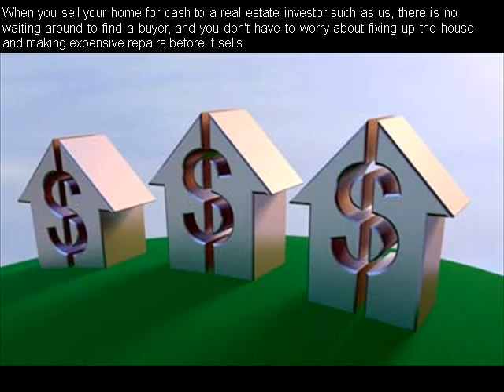Should I Sell My House To An Investor In Colorado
Should you sell your home to a local cash investor?  Well, there are many important things to first consider when thinking about doing this, so it’s not something that you should decide on hastily.  Over the past few years, the landscape has rapidly changed in the Colorado real estate markets, and it’s now prime time for investors in this local area to purchase single family homes for the purpose of fixing, flipping, and then reselling on the retail marketplace.  With all of these new investors entering the markets on a daily basis, the pricing for homes has become increasingly more competitive, so it will be more difficult for newbies to gain some traction when moving into these markets from outside areas.  Regardless of your timing, you should know if dealing with a cash buyer is right for your situation as a seller, and we are going to go over the pros and cons of doing so in the following paragraphs.

You should not consider selling your home to a cash buyer if your home is in pristine condition, unless you absolutely need to sell immediately. If your home is in great condition and you don’t need to sell fast, listing it with a licensed agent or selling it yourself would be a more practical solution.